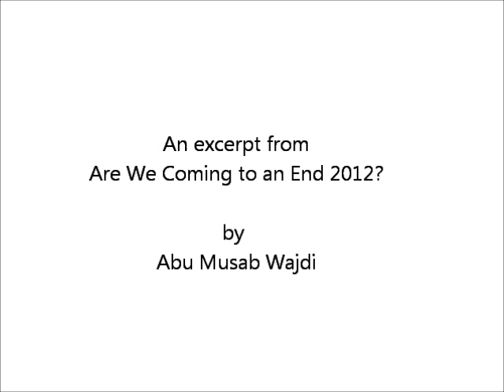Mango Juice (Hilarious) - Abu Musab Wajdi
An Excerpt from "Are We Coming to an End 2012?" by Brother Abu Musab Wajadi Akkari